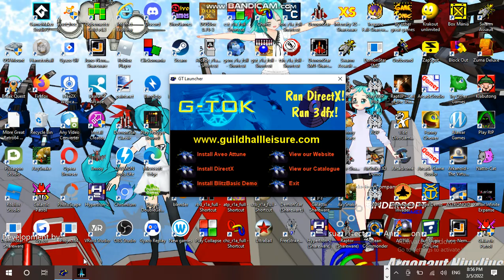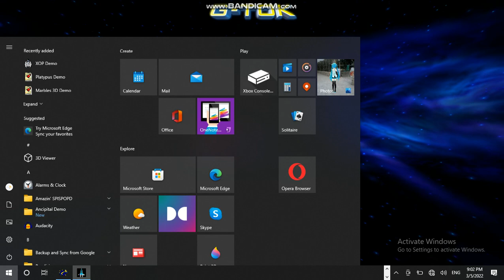Saturday Anime Night Time Streaming at Hunter's Server Establishment 11 Part 06